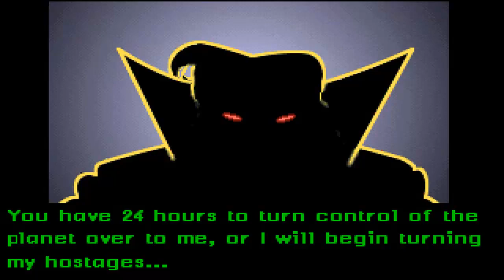Alien Carnage Game Sample - PC/DOS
Alien Carnage is a fun action game developed by Interactive Binary Solutions and SubZero Software, and published by Apogee Software. The game is a compilation of four episodes in the game series formally known as "Halloween Harry", originally written by Josh Passfield as a game for the Australian Microbee computer system. Alien Carnage was released as freeware in 2007 by John Passfield and 3D realms. The game's name was changed because the original series wasn't particularly halloween-themed and because people might confuse it for a seasonal game, reducing sales through most portions of the year. Lastly, a sequel was released to Alien Carnage in 1996 known as "Zombie Wars".

In the game, you play as the tough-as-nails soldier, Halloween Harry, who is out to save the Earth from zombie-like alien invaders. Your goal is simply to stay armed and dangerous while exploring levels, activating switches and defeating foes to rescue captives and reach the exit elavator. You are assisted by Diane, a controller and navigator who gives you advice on your journey. There are four missions that are comprised of several levels. Along the way, you can gain money which can be used to purchase weapons at weapon dispensing machines. By default, Harry is armed with a cool jetpack and a flamethrower,  which has decent range and does good damage. However, it is tied to your jet fuel as well. If you run out of fuel, you cannot fly for very long without falling (however, you won't get stuck in areas if you quickly alternate by shutting it own and off, but it puts you at a disadvantage).

The game features pretty good visuals and great tunes. It's fun while it lasts. Enjoy.